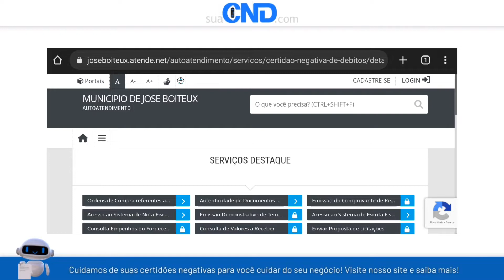Como emitir a certidão negativa municipal de José Boiteux em apenas 1 minuto! :)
Link da (CND) Certidão negativa municipal de José Boiteux-SC (SANTA CATARINA)